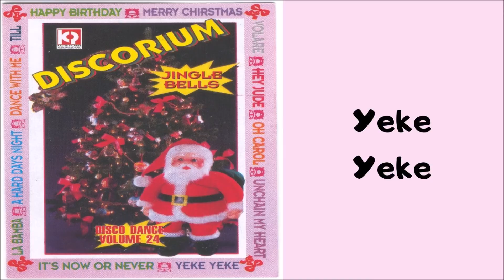Yusuf Bütünley - Yeke Yeke